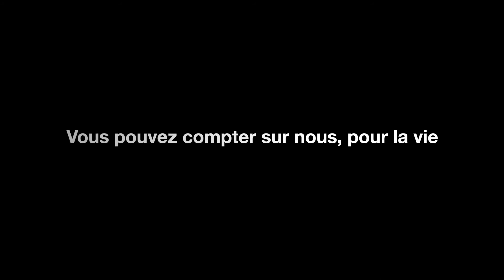Holmatro EVO 3 Outils de Désincarcération à Batterie (Français)